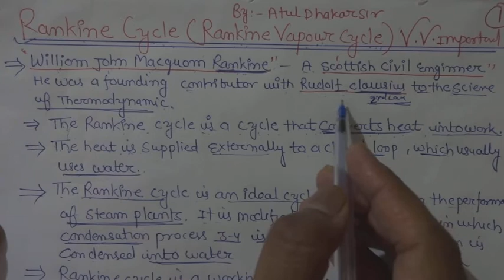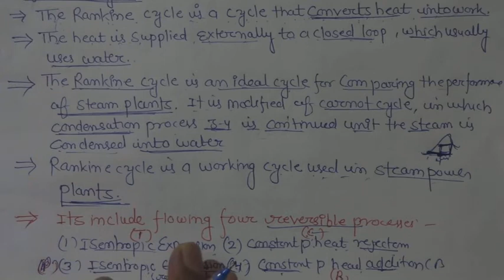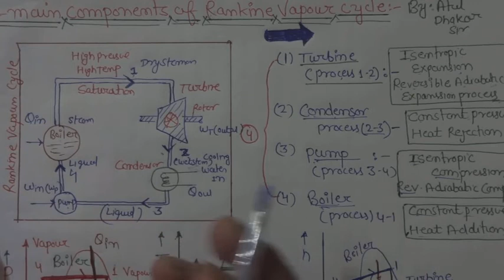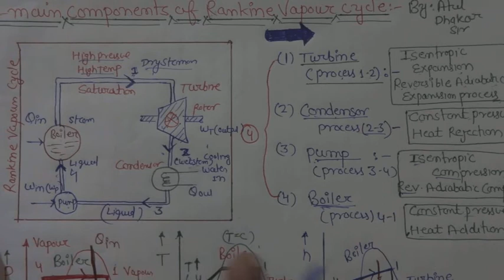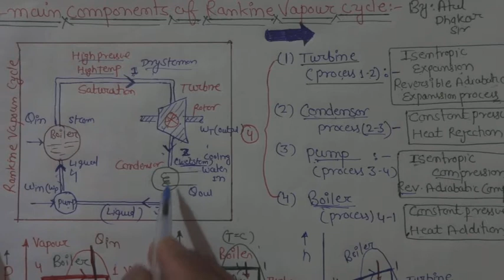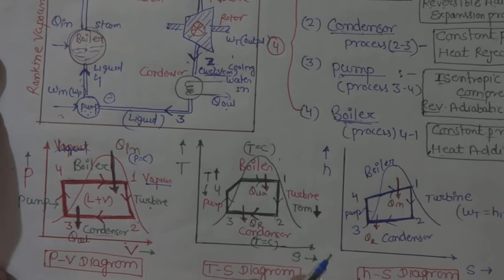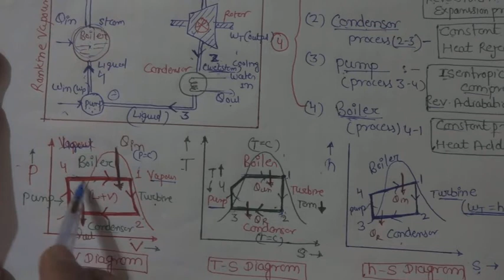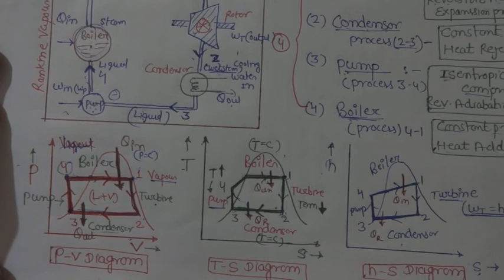Rankine Vapour Cycle (Thermal Engineering and Gas Dynamics Video Lecture ) Power Plant Engineering v